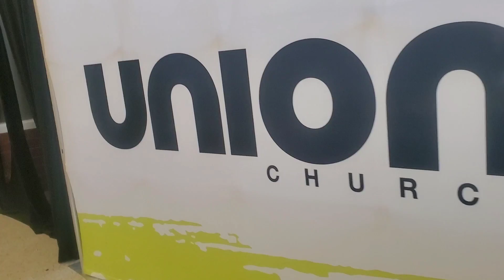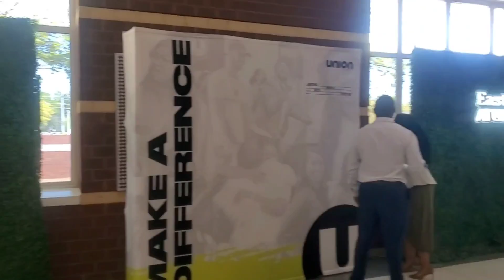Real Mom Vlog: Day In The Life Easter Edition | ft. @BibiLilibeth || Kimberly Arlynda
Hey Kimmunity! How y'all doing? How y'all feeling?  Today's vlog is a collab with @bibilillibeth. We are spending our Easter with God and Family!!

//P R O D U C T S   S H O W N   O R   M E N T I O N E D:
Dove Body Polish

//M O T I F S   B Y    K I M B E R L Y:

//C H A P T E R S:
0:00 Intro
0:14 Collab w/ BiBi & My Outfit Dilemma
4:32 Getting Prince Ready
6:52: Union Church Experience & Refusing Children's Church
12:37 After Church: Car Chat & Waffle House
16:18 Nickie's Easter Gifts
17:31 Easter Egg Hunt
19:09 Outro

//L O V E   M A I L
Kimberly Arlynda
7209 E WT HARRIS BLVD
STE. J # 153

$BeinKimberly